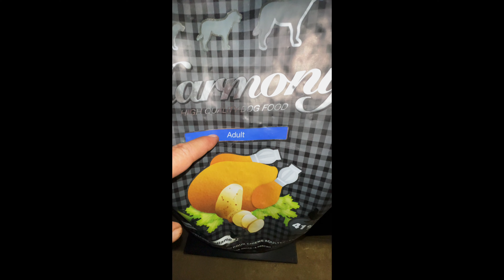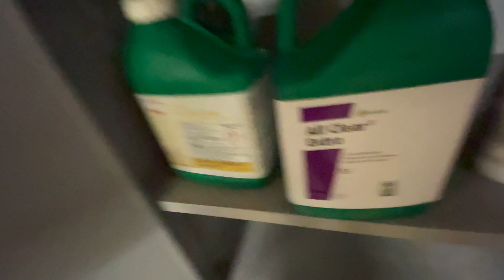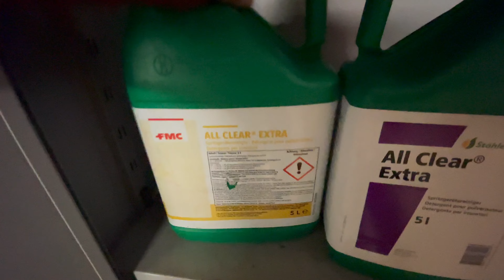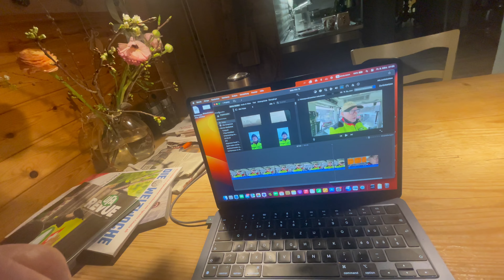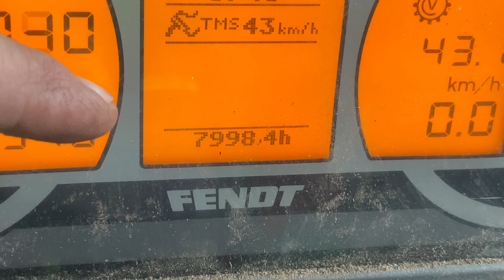Glyphoste der Einsatz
0:00 in der Werkstatt,
0:30 auf dem Feld,
1:05 Gestänge gerissen schweissen,
1:30 Gründüngung mit Fahrgassen,
2:32 der Bauer Housi hat geschweisst,
6:45 Simon in Las Vegas,
7:16 Fände 311, 8000h